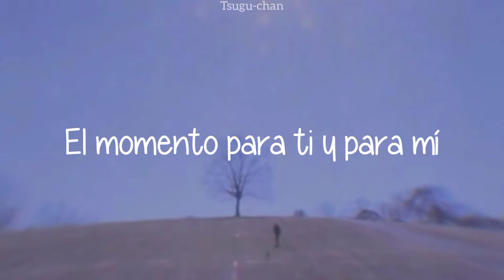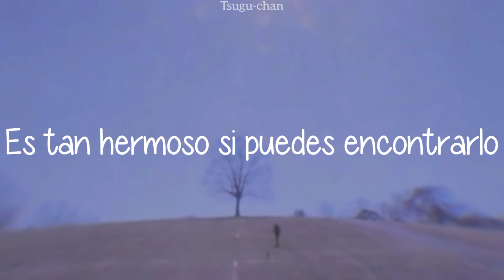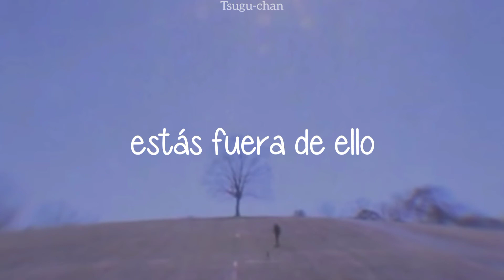Vanessa Carlton ; Blue Pool [sub. español]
Artista: Vanessa Carlton
Álbum: Liberman
Canción: 05. Blue Pool